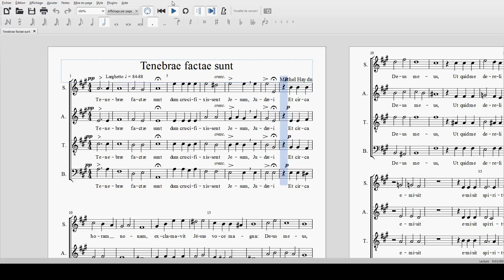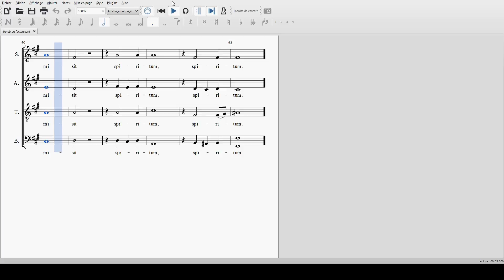HAYDN - Tenebrae factae sunt - ALTO voix présentes S A T B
Soprane : 40%
Alto : 100%
Ténor : 40%
Basse : 40%